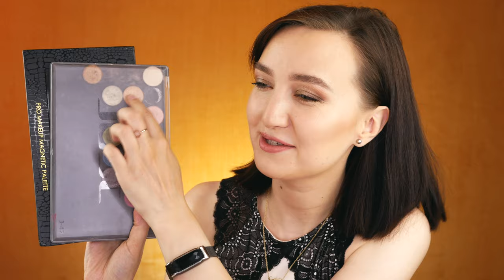ВСЕ ПАЛЕТКИ ПРОПАЛИ и мои ТОП 5 ПЕРВЫХ ЗАМЕН (+ возможные альтернативы)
В этом видео мы с вами представим кошмарную ситуацию, когда все мои палетки теней волшебным образом пропали. Что бы я купила в первую очередь?

В видео я показывала:

1) Палетка Dose of Colors Friendcation Palette Можно купить через мой сервис Обзор палетки
3) Палетка Colourpop Fame Можно купить через мой сервис Макияж с палеткой
4) Палетка Dose of Colors Pretty Cool Palette Можно купить через мой сервис
5) Рефилы теней Colourpop Pressed Powder Shadow Можно купить через мой сервис
6) Палетка Colourpop Sweet Talk Можно купить через мой сервис Макияж с палеткой
7) Палетка с рефилами Colourpop Sandstorm Можно купить через мой сервис
8) Палетка Anastasia Beverly Hills Soft Glam Palette Можно купить через мой сервис
9) Палетка Natasha Denona Biba Palette Можно купить через мой сервис